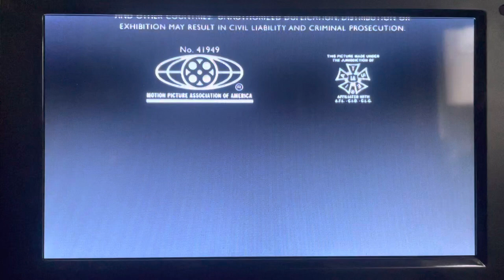Vinyl Films / Cruise Wagner Productions / Paramount Pictures (2005)